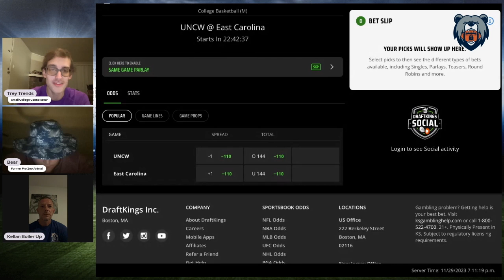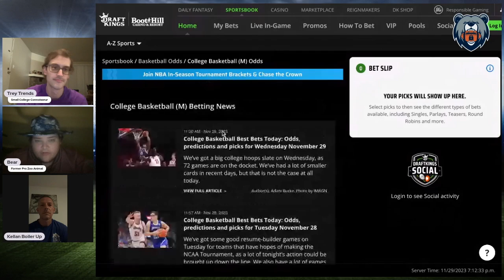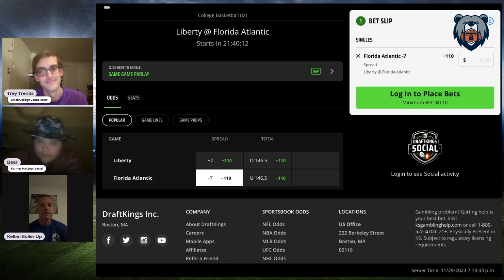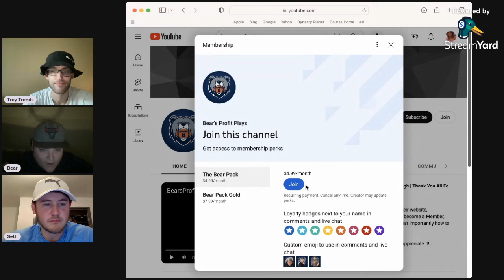College Basketball Picks, Predictions & Player Props | PrizePicks | Best College NCAAB Picks Today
Thursday NCAAB Best Bets, Picks, Predictions, and Player Props for November 30th

Bear and Trey Trends give out their best PrizePicks picks, player props, and parlays for the NCAAB Thursday slate of games!

Subscriber Goal Giveaways: 00:07

Game Pick Leaderboard Recap: 01:00

UNC-Wilmington vs East Carolina: 02:02

Texas Tech vs Butler: 03:16

Florida Atlantic vs Liberty: 04:07

Player Prop Leaderboard Recap: 04:31

Ryan Kalkbrenner: 05:10

Justin MooreBear's Player Prop
Pierre Brooks: 06:25

Pierre Brooks and Brandon Carlson: 07:14

Pick Summary: 07:24